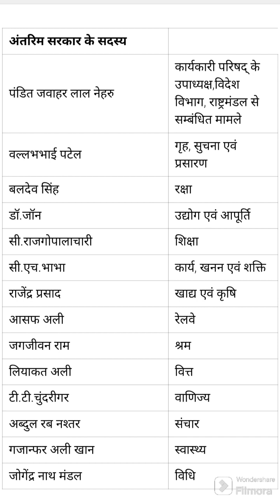अंतरिम सरकार 1946 Interim Government 1946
अंतरिम सरकार 1946